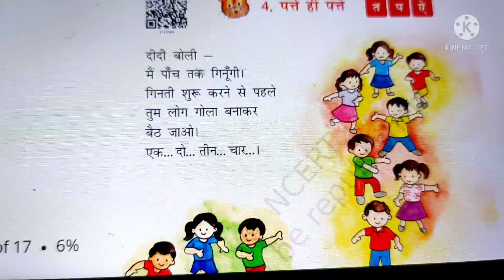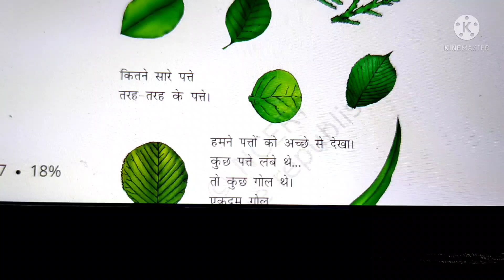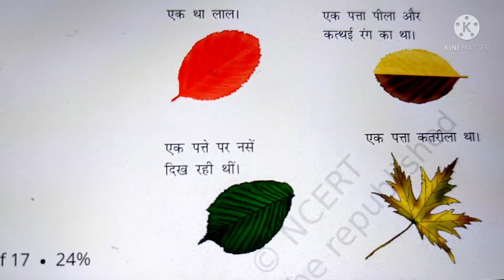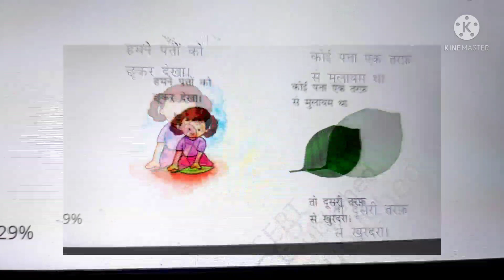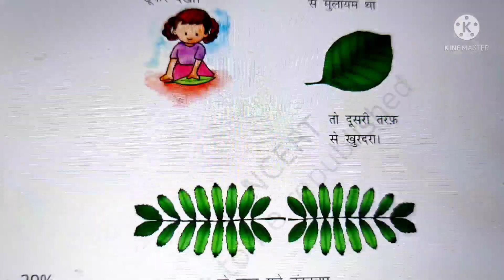रिमझिम कक्षा -1 अध्याय 4, PATTE HI PATTE 🌿☘️🍀🌴🪴🎋